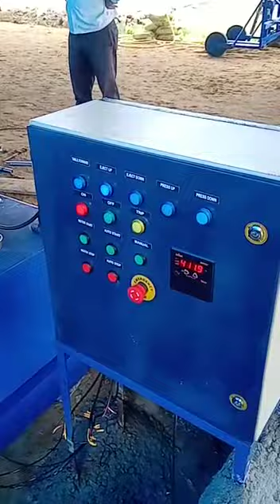Rotary type Flyash bricks machine manufacturing in Balasore Remuna phone -9337543541/9583403776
Rotary type Flyash bricks machine fully automatic machine manufacturing in Balasore Remuna 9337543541